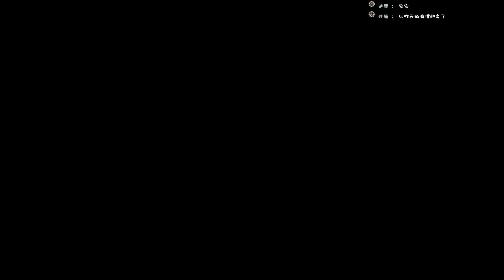直播紀錄『勇者鬥惡龍 創世小玩家』#17 建造藥局 - 白豬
城鎮有藥局囉
可能材料還不夠
目前還是只能做回復藥
之後應該就可以做不同種藥了